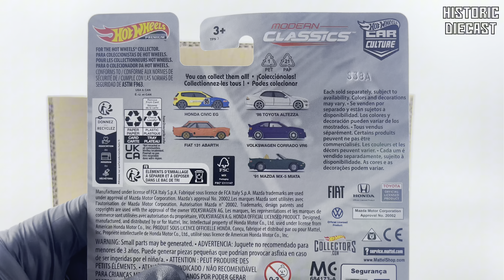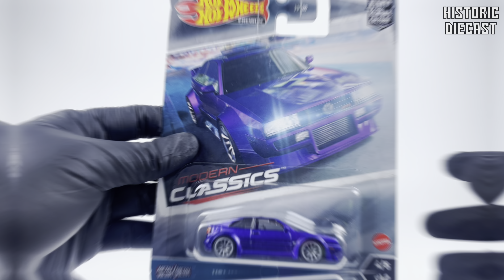UNBOXING Premium Hot Wheels Car Culture Dash E Modern Classic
Artist : Leather Joystick & Slip